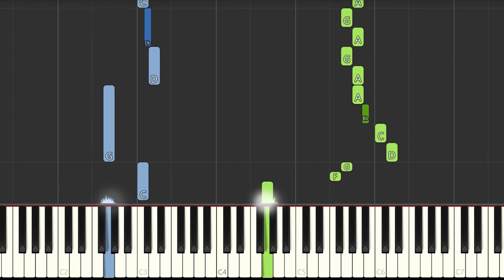Tadow - Masego & FKJ (Piano Tutorial)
How to play "Tadow " by Masego & FKJ  on Piano
Send your song request with the artist's name in the comments below :)